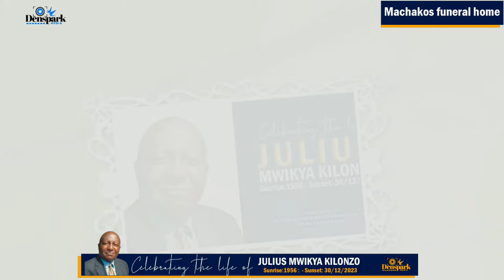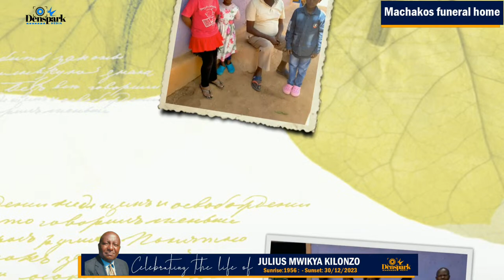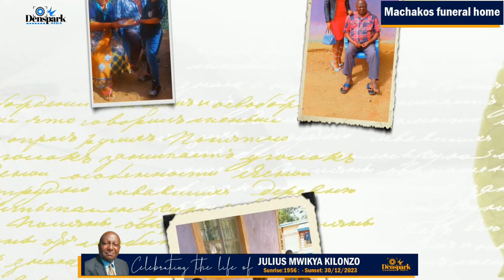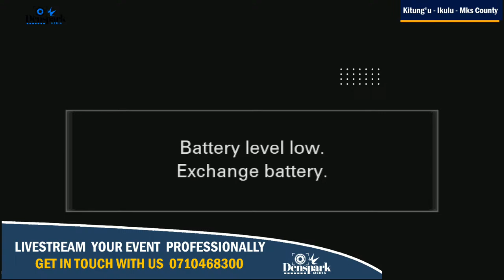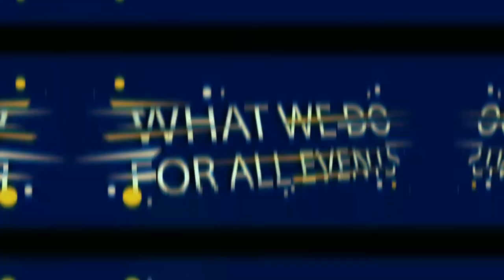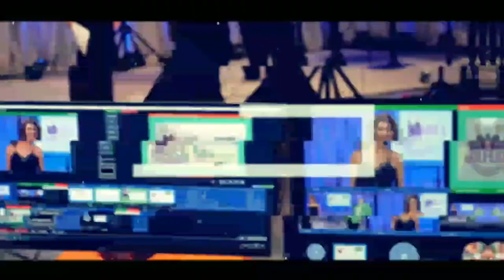CELEBRATING THE LIFE OF JULIUS MWIKYA KILONZO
BIRTH
The late Julius Mwikya Kilonzo was born in the year 1956 at Ikulu village, Muvuti Location,
Machakos County. He was the last born child to the late Kilonzo Mwikya (Mavulu) and Mbithe
Kilonzo.He was Brother to the Late Kamene Matheka, The late Mutumi Mwilu, Mutio Ngundo
,Nthambi Muia and two other deceased
EDUCATION
The late Julius Mwikya Kilonzo joined Kiima Kimwe Primary School in the year 1966 and sat for
CPE in the year 1972. He joined Muumandu Secondary School in the year 1973 and later
Kyangala day Secondary school where he sat for East Africa Certifcate of Education in the year
1976.He joined Kamwenja Teachers College in the year 1982 where he trained as ateacher. He
graduated as P1 teacher in the year 1984.
MARRIAGE & FAMILY LIFE
The late Julius Mwikya Kilonzo married Veronica Ngunya Mwikya in the year 1976 and they were
blessed with six children namely: Bernard Wathome, Joshua Kilonzo, Dennis Wambua, Eric
Kioko, Jones Mbithi and Sarah Mbithe. He was father in-law to Juliana Ngina,Ann Muthike,Lucy
Wanjiru and Esther Kamene. He was Grandfather to Veronicah Mutheu, Julius Mwikya, Grace
Mwongeli, Charity Ndanu, Moses Musyoki, Elias Kyalo, Jayden Mumo, Ethan Kirathe, Bridgid
Mumbua, Shanice Mueni and James muuo.
CAREER
The late Julius Mwikya kilonzo was employed as an untrained teacher (U.T) in the year 1978
and posted to Kiseuni Primary in Masinga Sub-county and later to Kithimani DEB in Yatta subcounty and other schools including Kiima Kimwe Primary, Kyeni Primary school, and Kakinduni
primary school where he was promoted to the post of Deputy Head teacher in the year 2005 and
th served at the same position until his retirement on 30 April 2016.He was a known music teacher
and very active in music festivals .He served as a P.T.A Member of Mumbuni High School.
Throughout his life, the late Julius Mwikya Kilonzo championed for education and anything
concerning education came as apriority to him. He has served in several boards & committee
focusing education developments and social welfare. He will be remembered as one of the
education champions in Ikulu village, Muvuti location and Machakos County at Large.
RELIGION AND CHRISTIAN LIFE
He was a committed Christian and member of Kiima kimwe Baptist church from his childhood. He
will be remembered for his words of wisdom and counseling he used to offer to the fellow
congrigants.In his healthy years he was a active member of church music groups and a music
trainer and adjudicator in different levels.
SICKNESS AND DEMISE
The late Julius Mwikya Kilonzo enjoyed a good health up to the year 2008 when he was
diagnosed with diabetes and hypertension. He later developed health related complications in
the year 2018.He has been treated in different Hospitals including Machakos Level 5 hospital,
th Bishop Kioko Hospital, Wellness Health Clinic,Ikulu Dispensary and Doctors plaza . On 24
November 2023.He was admitted at Machakos Level 5 Hospital and was put on treatment. He
passed on while undergoing treatment on30/12/2023 at the age of 67 years although you're gone
your light and legacy will always shine in the family forever.
We loved you TATA, May God rest your soul in ETERNAL PEACE.
Shine on your way. DAD